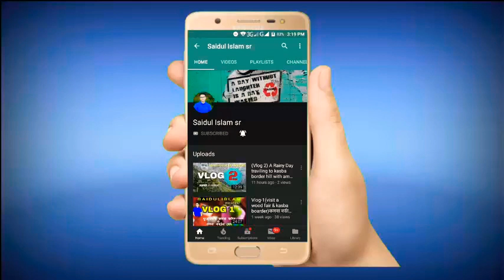.Vlog 4|| Brahmanbaria ||Have a great day||Saidul islam srJanuary ||14, 2019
Vlog 4|| Brahmanbaria ||Have a great day||Saidul islam sr

So.watsup people.once upon.a time me and my friend amdad was goes to brahmanbaria to toke some product on sundarbankuriar so.lets see my vlog.

.Connect as social .

Artist: JPB
Genre: Dance & Electronic
Mood: Bright